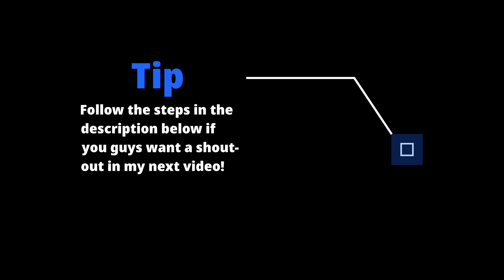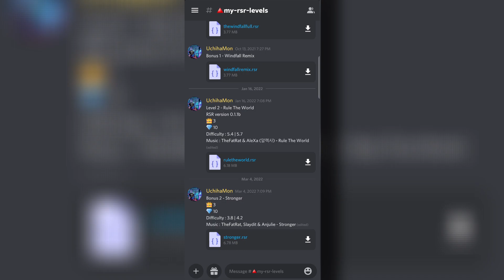「Rhythm Join」Chinese Garden | Bonus 10 ★★★★★ | MasterMonivin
Discord servers

Rhythm Join
Bonus 10 - Chinese Garden
Difficulty : 5.0 | 5.2
Level music : Dancing Line - The Chinese Garden

All of my Rhythm Join levels can be found in my Discord server above! ⬆️

I'll be giving a shout-out to a random subscriber each video!

Music used in this video :
- "Before intro" music : TomatO - Utopia